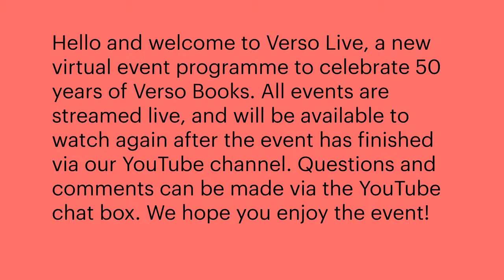Verso Live: Ann Pettifor and The Care Collective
The politics of radical care
Carelessness reigns; 'self care' is self-serving; privatisation is swamping the care sector; in this time of global pandemic and care crisis The Care Collective are joined by Ann Pettifor, author of The Case for the Green New Deal, to discuss their new proposal for caring change: The Care Manifesto.

This Verso Live event will take place at the later time of 20:00 (UK)

To celebrate 50 years of Verso Books we bring you Verso Live, a new virtual live events programme. We have selected authors to speak on a wide range of subjects including the future of work, what a feminist city might look like, how our virtual spaces have become the ‘new normal’, and how enslaved West Indian women played a distinct role in slave resistance. These events are free and will be live-streamed to Verso’s YouTube and Facebook pages fortnightly on Thursday evenings UK time, as well as being made available to watch after the event has finished.